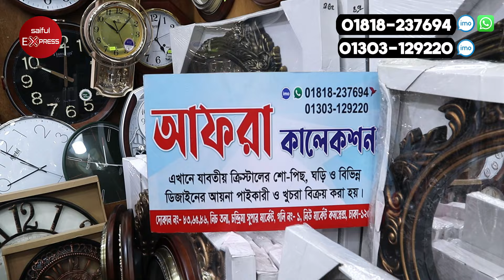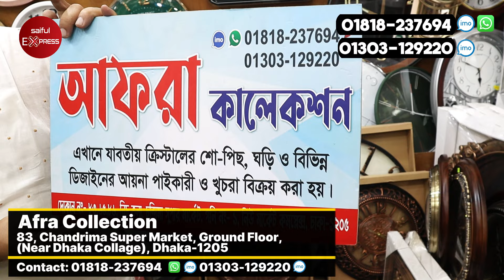ডাবল সাইড স্টেশন ঘড়ি কিনুন 😍 Vintage Wall Clock | Dual Side Station Clock Price In Bangladesh 2024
ডুয়াল সাইড স্টেশন দেয়াল ঘড়ি কিনুন😍| Wall Clock | Dual Side Station Clock Price In Bangladesh 2024

83, Chandrima Super Market, Ground Floor, (Near Dhaka Collage), Dhaka-1205